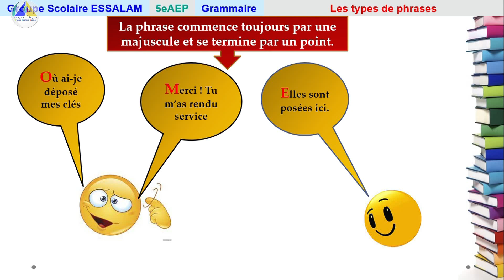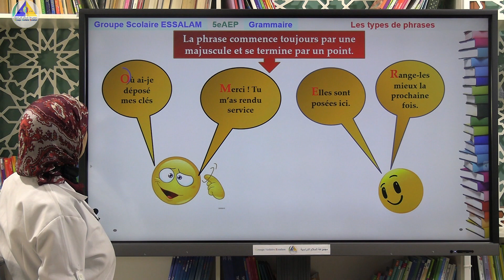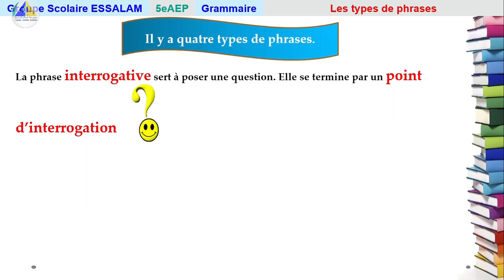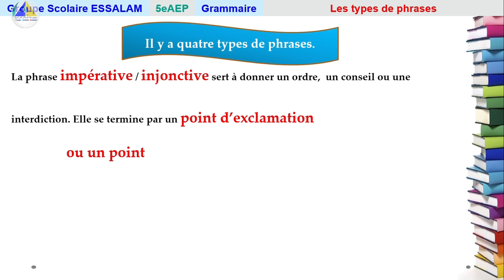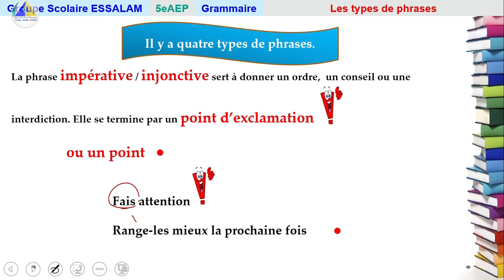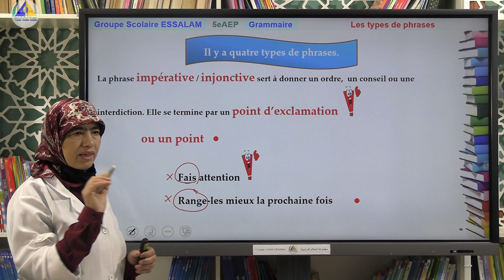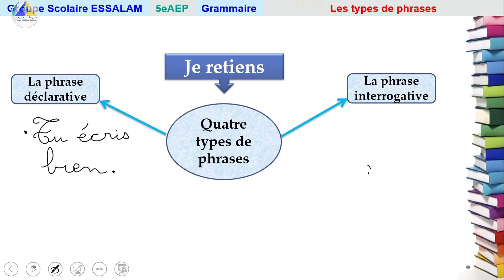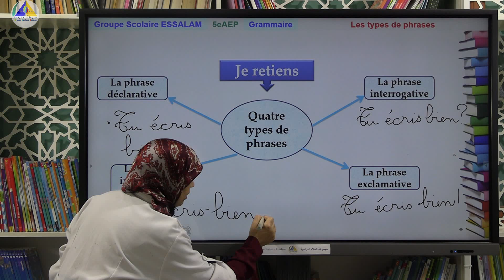Grammaire | (Les types de phrases - 5AP)